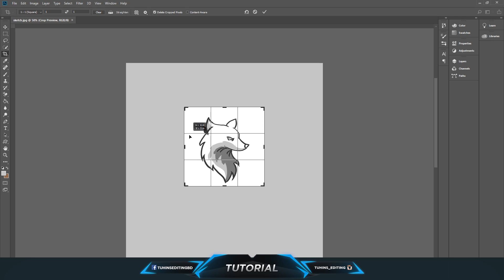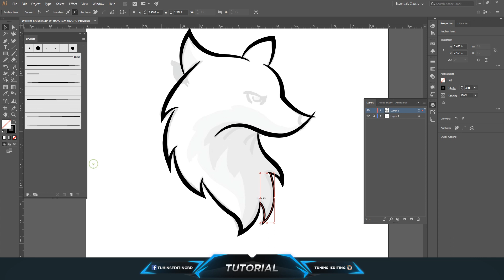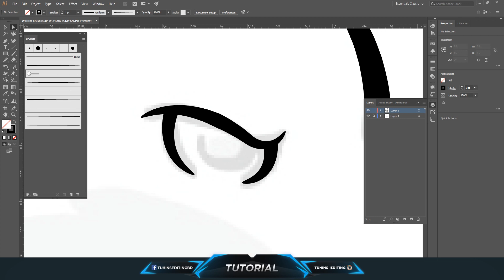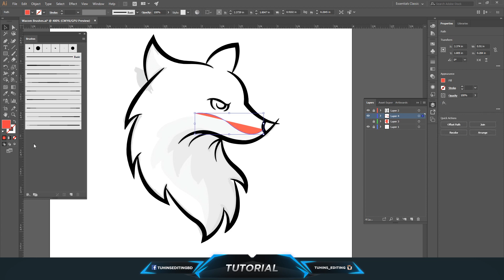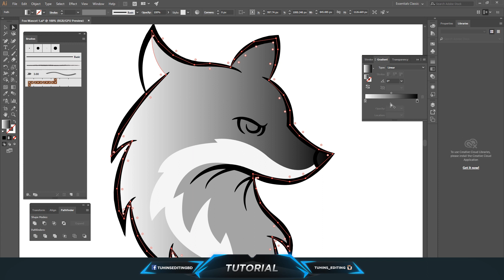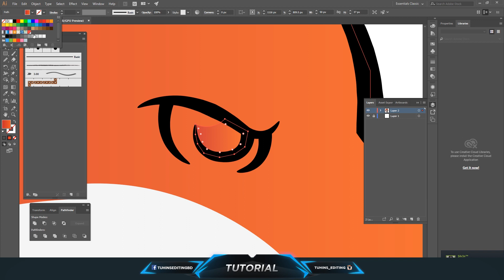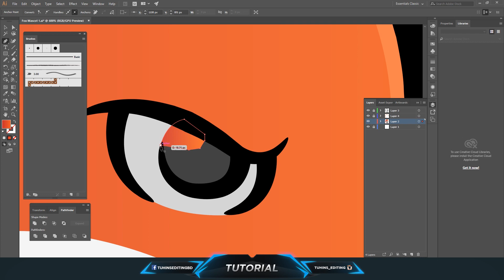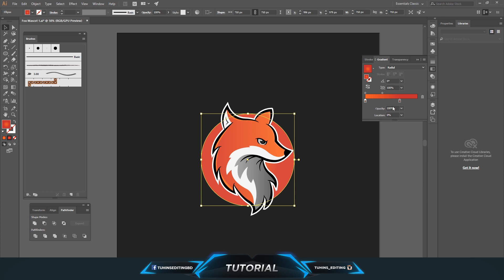Learn Mascot Design Part 1: Fox Esports Mascot Design in illustrator CC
Happy Designing! ^^